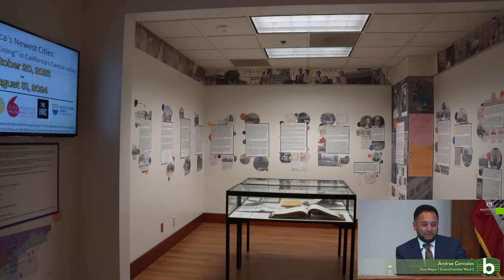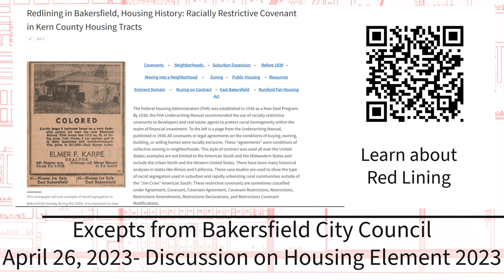“America’s Newest Cities,” 2023-2024 exhibit on redlining.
The HRC staff invites you to visit our 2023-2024 exhibit on redlining. “America’s Newest Cities,” is an exhibit that takes the subaltern narrative of inequalities in suburban development, investment of urban renewal, and the lack of investors as a resource to “other” communities. We are indebted to our Gallery Group, which was made up of students, alumni, staff, and even a high school student intern! Our volunteers were tasked with researching BIPOC lived experiences in Bakersfield and Kern County from 1866 to the present. Other topics researched include local Indigenous histories, the local Chinatowns, the development of Oildale, and policing as it relates to race and housing. This semester, the HRC staff also researched and uploaded primary sources to our “Redlining in Bakersfield,” a companion website to the exhibit which includes racially restrictive covenants, and information about suburbanization, Eminent Domain, and Buying on Contract. Exhibit hours are Monday-Thursday 8am-10m, Fridays 8am-5pm, Saturdays 11am-5pm, and Sundays 11am-10pm. The exhibit will run from October 2023 and run through August 2024.

*Any views, findings, conclusions, or recommendations expressed in this exhibit do not necessarily represent those of California Humanities or the National Endowment for the Humanities.